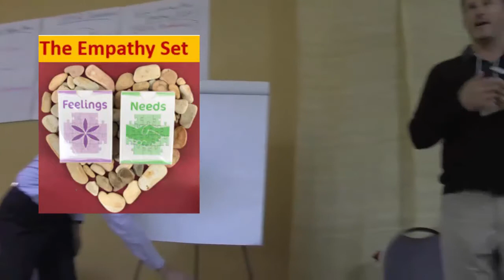John Kinyon on The Empathy Set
John Kinyon, author of When the Mind Sabotages your dreams, and co-founder of Mediate Your Life talks about the empathy set's value.